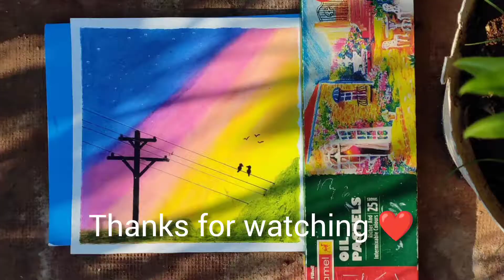Easy Drawing for Beginners || Beautiful Sunset Evening || OilPastel works || V craft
In todays video, we are going to see how to draw a simple and beautiful sunset scenario using oilpastels.
There are many cartoon drawings also available in our channel and dont miss it.